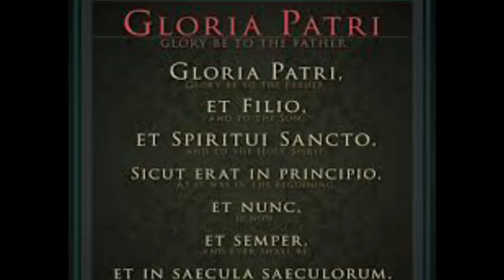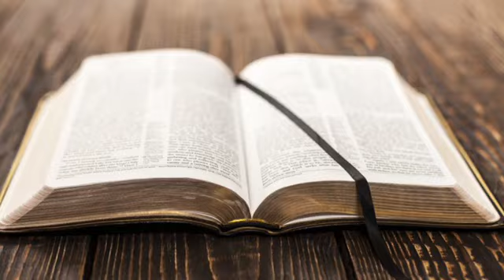Why You Need A Magisterium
2. Need spiritual direction? 4.98/5 rating.
3. Hit the "Notification" bell so new episodes come directly to you!
4. Share with people.
Thanks!